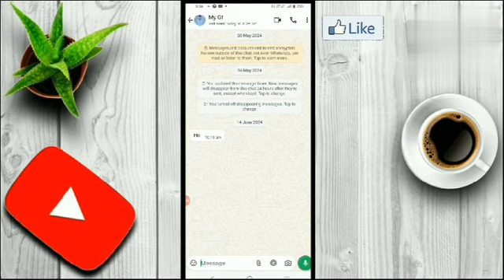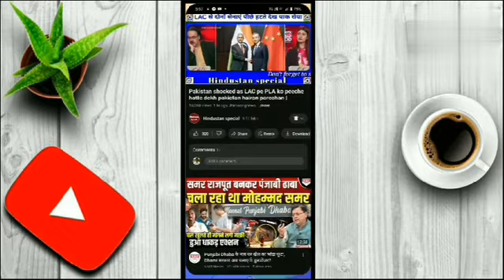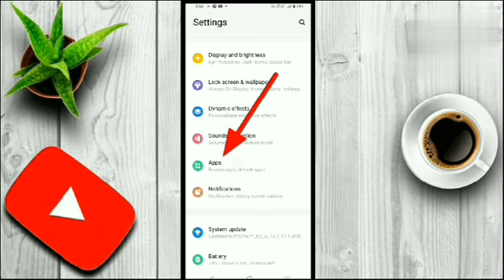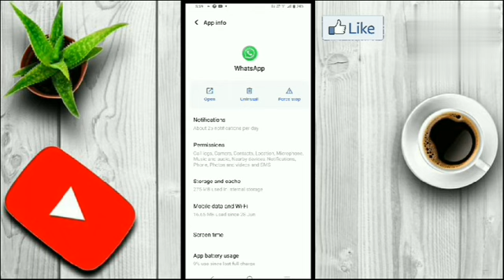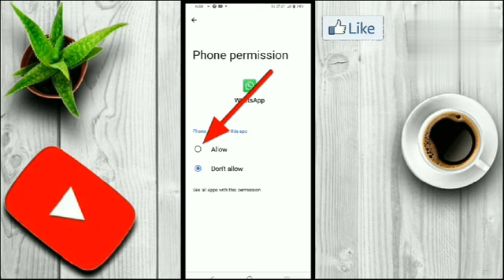WhatsApp OTP Not Received !! WhatsApp Ka OTP nahi aa raha hai !! WhatsApp Verification Code Problem